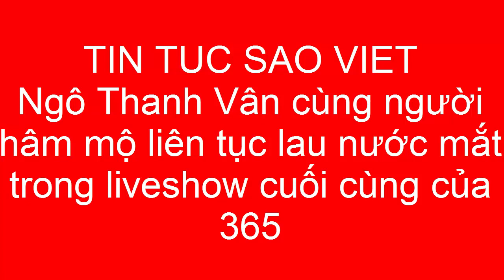Ngô Thanh Vân cùng người hâm mộ liên tục lau nước mắt trong liveshow cuối cùng của 365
Dù là liveshow cuối cùng trước khi 365 tan rã nhưng Isaac vẫn vô cùng ra dáng trưởng nhóm khi lo toàn chu đáo cho các thành viên trong hậu trường.